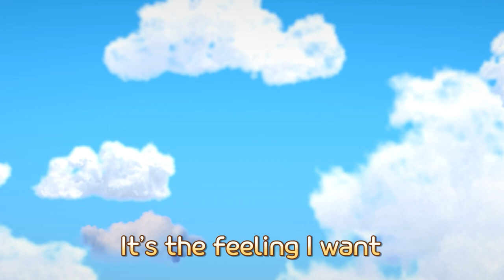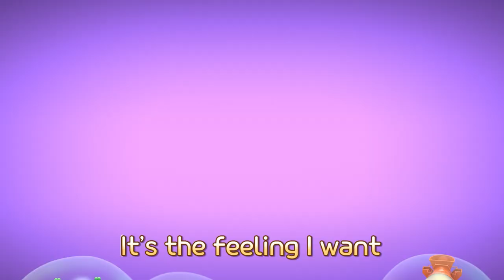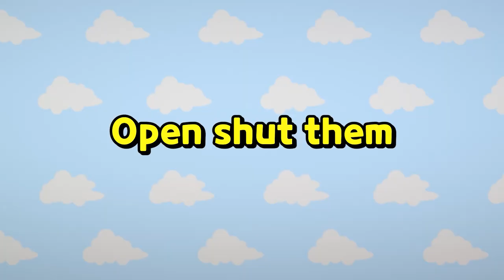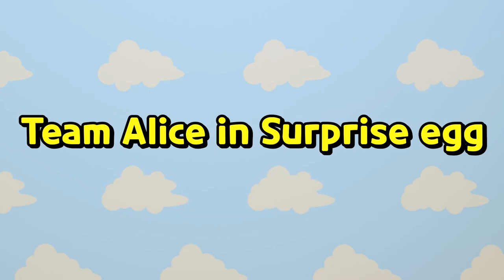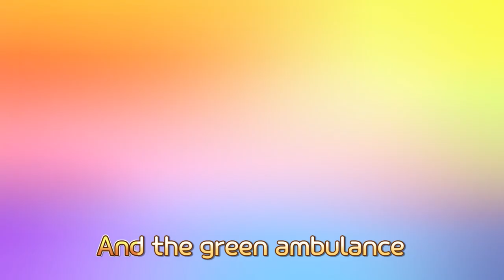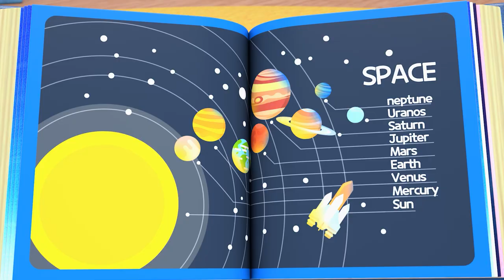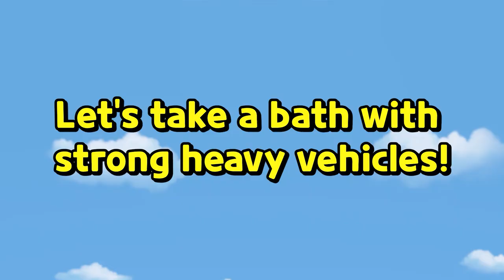*नया* Baby and Tayo Song Special l I love to take a bath l मजबूत भारी वाहन l टायो हिंदी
One Two Three, turn it on
Take a bath, on my own
Waddle waddle, into the tub
We feel all good and new

It’s the feeling I want
Everyday feeling so fun
Everyday feeling so fresh

Bubble bubble bubble bubble nice and clean
Buble bubble doroorooroo buble bubble

One Two Three, wash my hair
Wash them all, strand by strand
We feel so refreshed

One Two Three, drying off
Pat, pat! wipe it off
We feel so nice and warm

Stay clean everyday
Stay clean all together